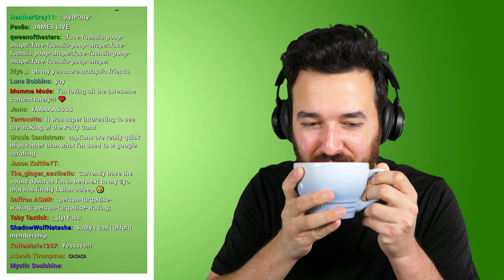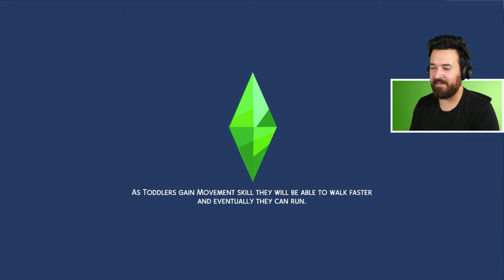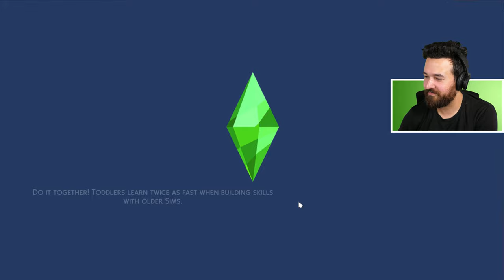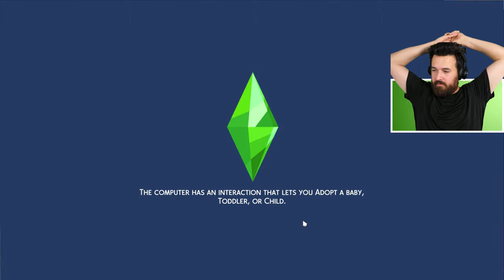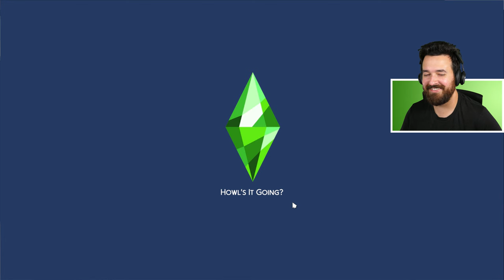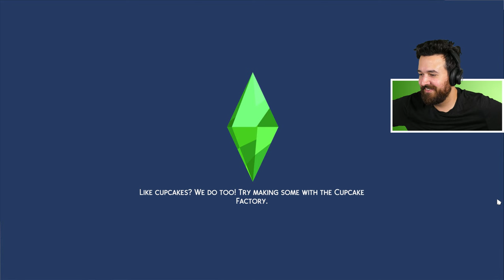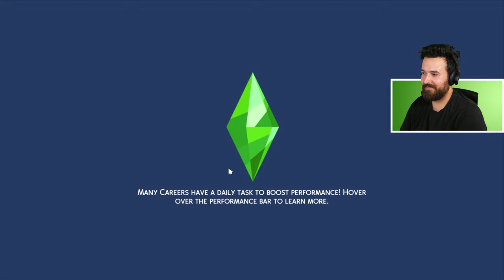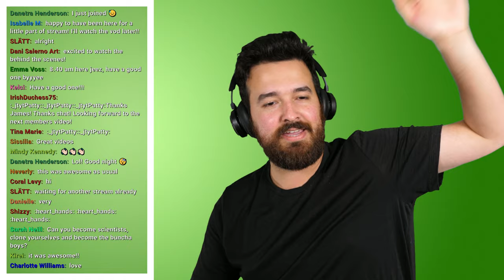🍔🐮 Our produce is increasing our profits! 🎉 (Burger Boys LIVE #9)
Now that our first franchise is opened up, it's time to start rolling in the cash... hopefully